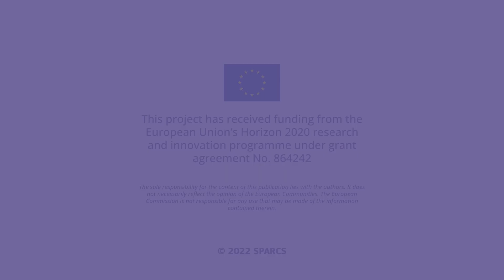SPARCS - Sustainable energy Positive & zero cARbon CommunitieS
SPARCS is working to create a network of Sustainable energy Positive & zero cARbon CommunitieS in two lighthouse and five fellow cities. The project supports these cities as they deal with the multiple challenges they face on their path to sustainability. By setting up inclusive management and planning models and processes, SPARCS aims to demonstrate and validate innovative solutions for smart and integrated energy systems that will transform these cities into sustainable, zero carbon ecosystems with improved quality of life for their citizens.